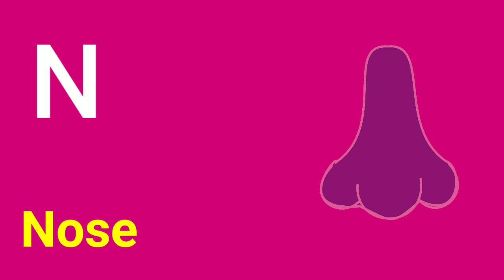a for apple b for ball c for cat, a se anar, aa se aam, alphabet song, phonisc song, sgm tv.